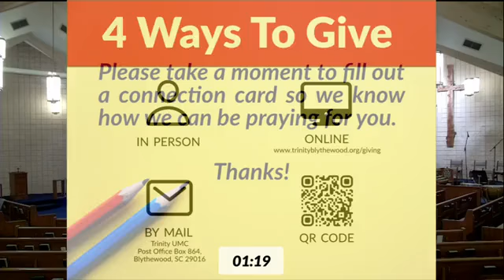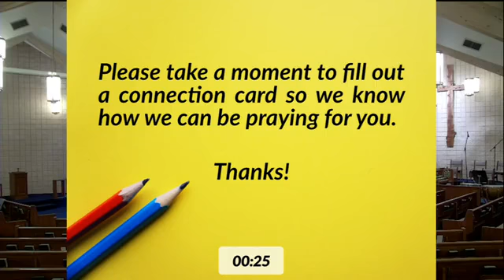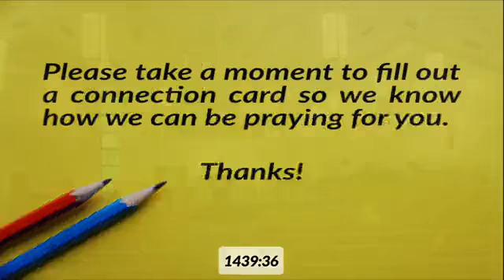January 16, 2022 Traditional Service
Trinity United Methodist Church live stream from the January 16 traditional service.